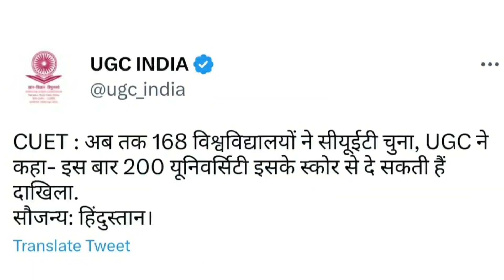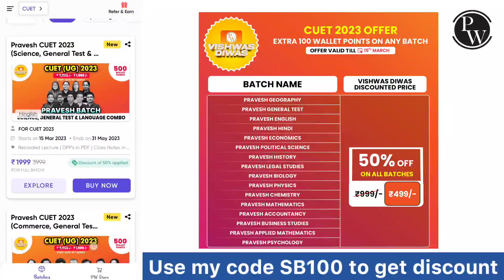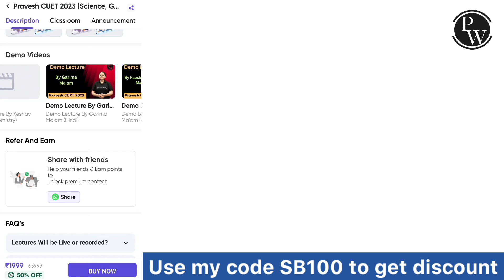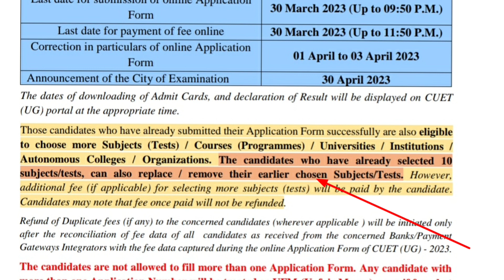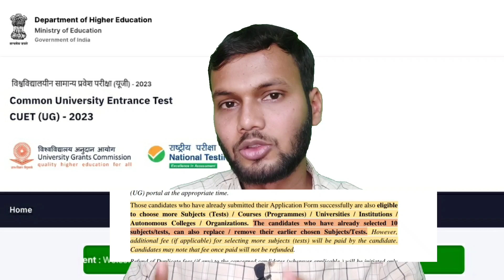NTA URGENT UPDATE😳| ICAR 2023🔥 | CUET 2023 APPLICATION FORM DATE EXTENDED? | CUET 2023 LATEST NEWS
CUET OFFICIAL UPDATE😳| CUET 2023 APPLICATION FORM DATE EXTENDED? | CUET 2023 LATEST NEWS | ICAR 2023

Aalakh sir aapke pyaar ke vajah se laaye hai vapas..

🚨Note: Offer valid till 15th March 2023 only

Keywords for search:
how to fill icar ug application form 2023
icar-aieea application form filling step by step
how to apply for icar 2023 exam
CUET ICAR UG exam date, CUET ICAR UG application form, icar information brochure 2023,
icar application form 2023,icar-aieea exam form 2023,icar exam online application form
icar ug exam form 2023, icar ug exam,
icar 2023 syllabus, icar 2023, icar 2023 application form date, icar 2023 preparation, icar 2023 registration, icar 2023 syllabus pdf, icar 2023 exam, icar 2023 registration date, icar 2023 date
icar ug preparation 2023,nta icar ug exam form kab aayega , icar-aieea application form, icar-aieea latest update by NTA,Studentsbuzz telegram channelicar-aieea pg 2023 exam date, icar syllabus, icar 2023 exam pattern, icar ug paper pattern, icar marking scheme, CUET Icar-aieea ug exam date 2023,
icar application form Malayalam
icar application form Tamil,icar 2023 registration date,icar ug registration date 2023
nta icar application form release date,icar  counseling registration date,icar best online course,icar 2023 ug syllabus
icar exam form kab aayega, how to apply for icar exam 2023, how to apply for icar 2023 exams,
icar-aieea phd exam date 2023
Students Buzz icar video
Rituraj Singh icar 2023 video
icar online preparation 2023
CUET icar ug eligibility criteria 2023, icar nta nic link

Keep supporting ❤️